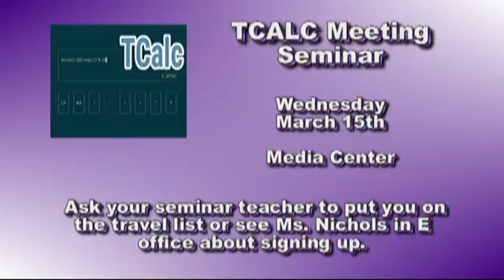Topeka West Today: Tuesday March 14th, 2017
Daily announcements delivered by Rachael Damerval for the students, staff, families and those interested in the daily activities of Topeka West High School.